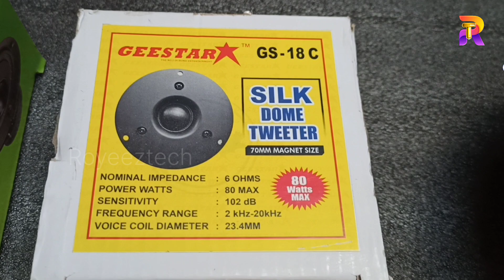How to make good 3 way speaker( എങ്ങനെ നല്ല 3 വെ സ്പീക്കർ നിർമിക്കാം )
3 way speaker box
zipp 6.5 inch dynamic woofer
4 inch midrange zip
silk Dom tweeter
Audio x 3 way crossover
hdf 17 mm thickness sheet used for box
20.5 inch height
9 inch width
11 inch depth
separate cabinet for mid and high
pipe ported for woofer

box price rs 15000 pair